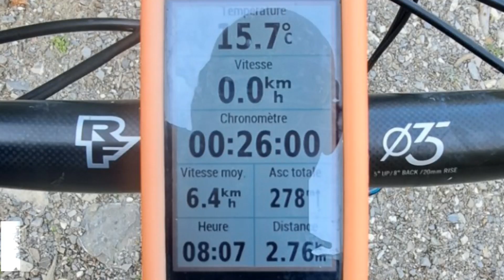Les Pass'Portes 2023 Le Roc d'enfer...